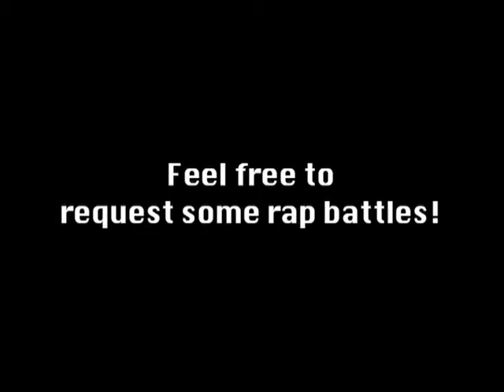Arsenal v Tottenham The Rap Battle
Arsenal v Tottenham